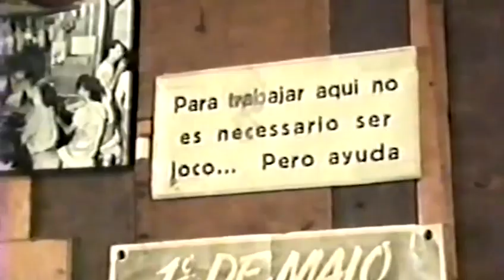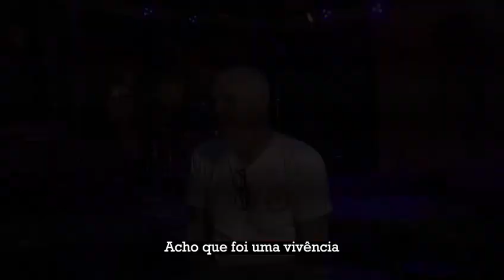Onde a Noite é Infinita - Armazén Bar I Documentário (Trailer oficial)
"Onde a Noite é Infinita - Armazén Bar" é mais do que um simples documentário, é uma emocionante jornada através do tempo, conduzida pelas batidas envolventes do rock'n'roll.

Situado em Bauru, São Paulo, este média-metragem nos leva aos alicerces do mais antigo bar de rock da América Latina, Armazén Bar.

Com a presença do dono-fundador, Paulo Penatti, e os relatos de funcionários, sócios, frequentadores e amigos, o documentário se transforma em um portal entre o passado e o presente. Imagens e vídeos vívidos se entrelaçam com os ecos do rock, revelando os 43 anos de firmeza e fidelidade às raízes do Armazén Bar na Rua Quintino Bocaiúva.

Idealizado por cinco estudantes de Jornalismo da UNESP de Bauru, sob a orientação do professor Bruno Jareta, o projeto imerge nos fins de semana agitados do bar, capturando a essência e a história inigualável deste patrimônio bauruense.

Prepare-se para uma experiência única, onde o passado ressoa em cada acorde, e a noite no Armazén é verdadeiramente infinita.